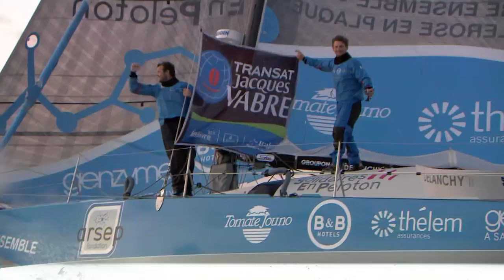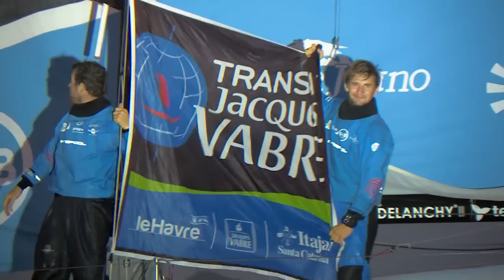TJV 2015 - Solidaires En Peloton ARSEP - ARRIVEE ITAJAI